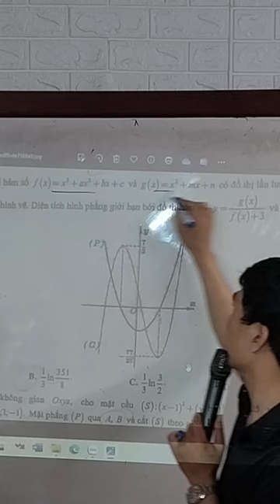Chữa đề thi thử tốt nghiệp môn Toán 2024 Đề Sở Hà Nội